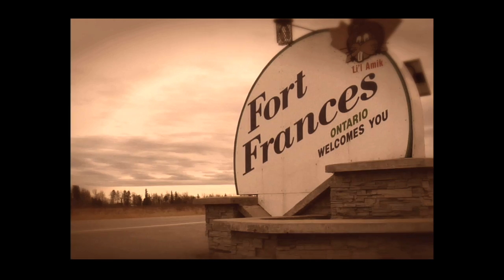Muskie Athletic Awards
The Muskie Athletic Awards were handed out at the Athletic Association banquet last week. Above, fortfrances.tv gets a chance to catch up with Male and Female athletes of the year Justin Bujold and Taylor Meyers. For a complete list of winners check out the